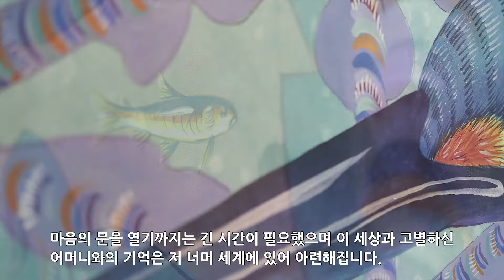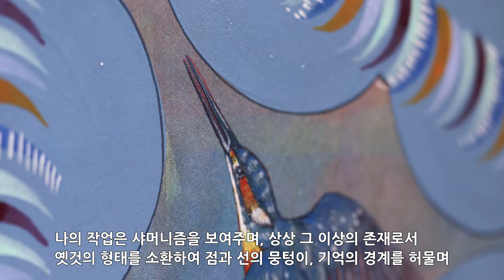김인옥展(갤러리 조이)_20200317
//보도 자료문//
일상은 눈에 보이는 것과 보이지 않는 수많은 것들의 조응으로 드러난다.
김인옥의 이번전시 -기억의 경계를 통한 자연과의 소통-에서 새로이 보여주는 고운 창살문은 자연과 인간의 아름다운 소통을 유도하는 열린 문이다.

과거와 현재, 그 재생의 기억들이 자연의 소리로 환생해, 문살 밖의 바람 소리로, 달빛이 바위 속으로 기우는 고요의 소리로 화면에 스며들어, 때론 나무로, 물고기로, 새의 모습으로 작가의 내면을 거쳐 그리움과 흠모, 감사 의 마음으로 새로워진다.
그녀는 그렇게 자연과 소통하며, 아련해진 기억속의 대상을 만난다.
그 기억은 과거와 현재의 경계를 허물며, 삶의 에너지를 충전시키는 매개가 된다.

상호 보완적 운명공동체로서의 자연과 인간의 아름다운 공생의 모습을 섬세한 동양화 필법으로 풀어낸 한 폭의 서정시와도 같은 작품들을 만나볼 수 있다.//보도 자료문//